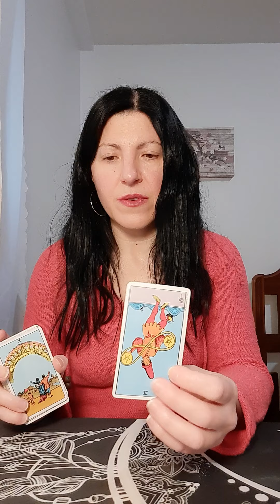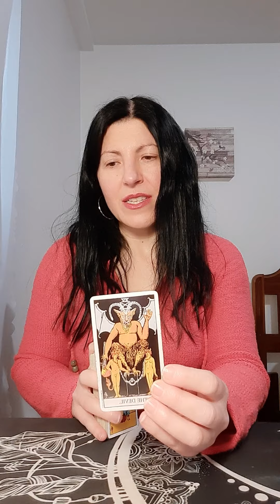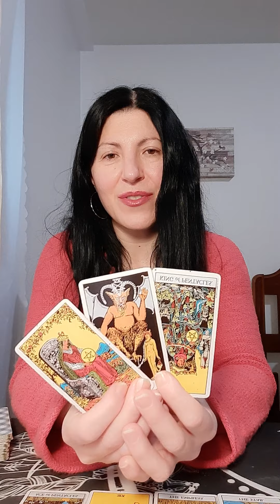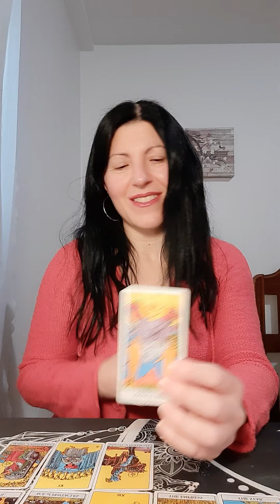Cancer January 18 2021 Tarot love reading 🌑 They are bound to you..wanting to fix the connection 💕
This reading is for Cancer

Air signs: Gemini, Aquarius, Libra
Fire signs: Aries, Sagittarius, Leo
Water signs: Cancer, Pisces, Scorpio
Earth signs: Virgo, Capricorn, Taurus

LOVE, PEACE AND LIGHT TO YOU ALL ❤🙏💫

Sincerely,

Paula 😘